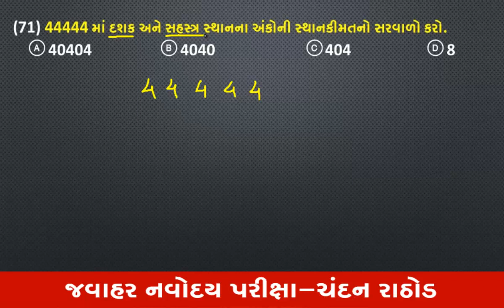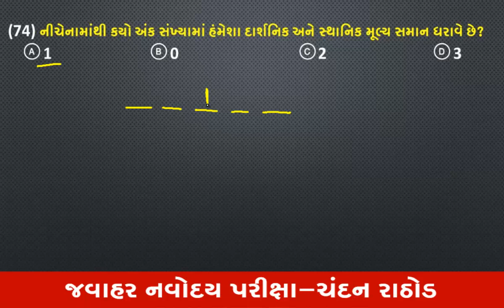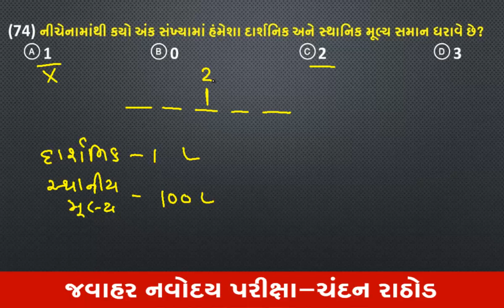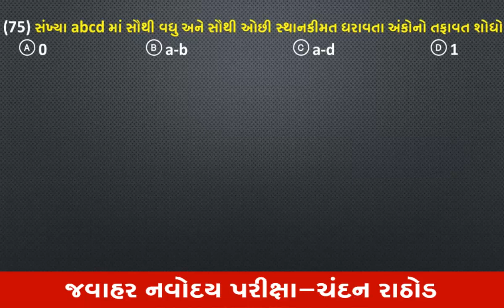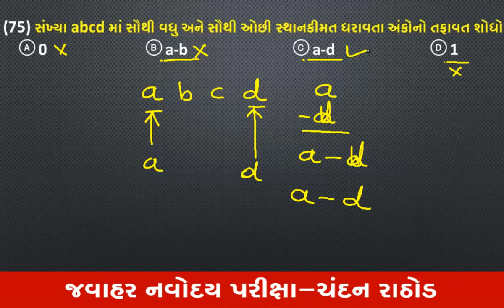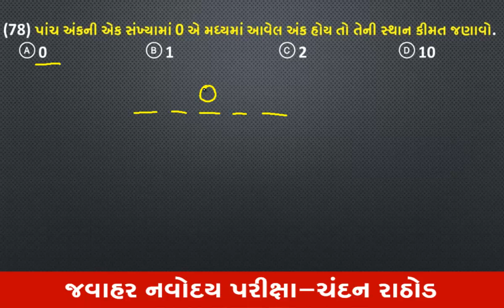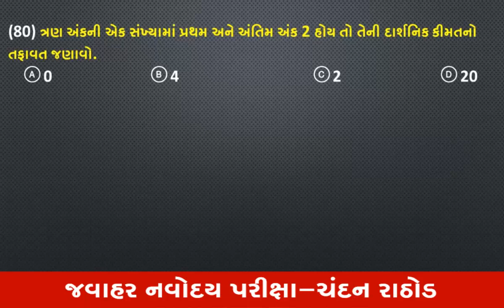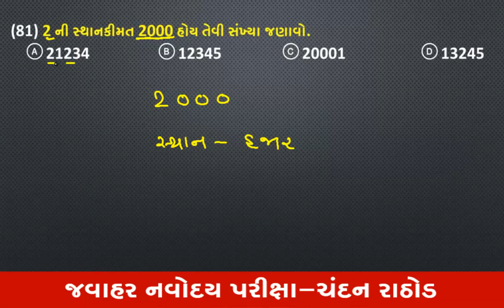સંખ્યાજ્ઞાન || દાર્શનિક-સ્થાન કીમત દાખલા 71-81 || NAVODAY MATHS